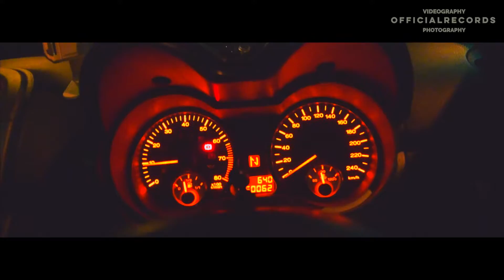⎪The Roadtrip⎪Genting Highlands Convoy (Malaysia)⎪